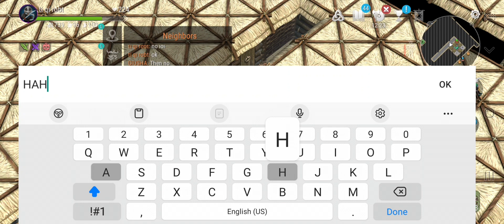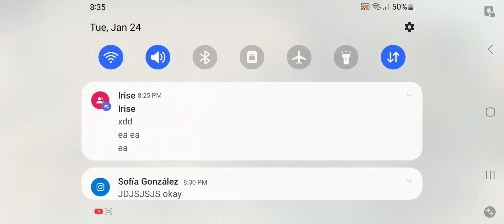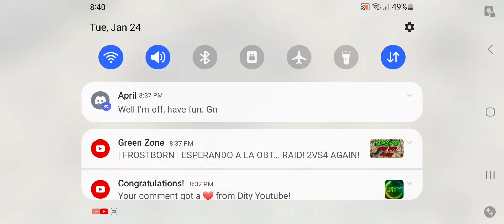FROSTBORN SOLO PVP. THE REAL PVP KING DESTROYING EVERYONE🔥💯